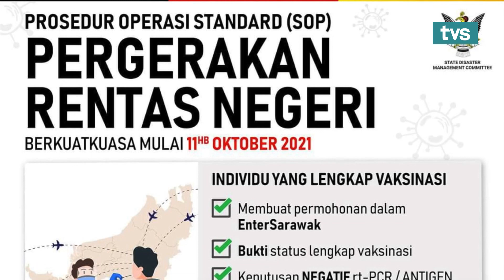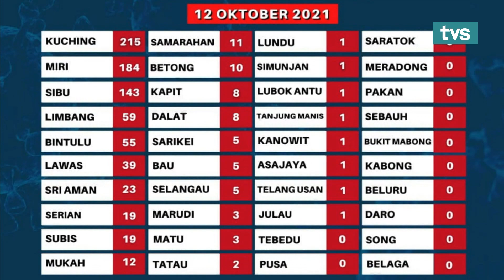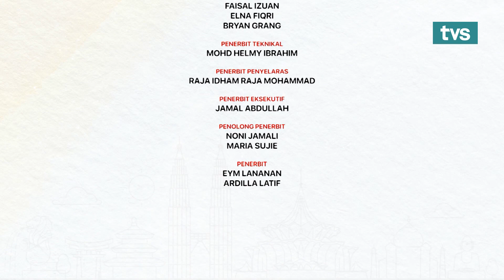Sejahtera Asia Ep 300 Mengurus Emosi Mental Pasca Pandemik & Sistem Imunisasi Golongan Bersukan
Episod Sejahtera Asia (13/10/2021)

Tetamu: Jessie Melling (Pegawai Tadbir (Psikologi), Jabatan Pertanian Sarawak) & Chong Siew Kian (Pegawai Psikologi, Belia Dan Sukan, Perbadanan Sukan Sarawak)

Topik: Mengurus Emosi Dan Mental Bekerja Pasca Pandemik & Sistem Imunisasi Mental Golongan Bersukan

Saksikan Sejahtera Asia, jam 7:30 pagi hanya di TVS saluran 122 Astro & MYTV bersama Shasha Denzlin & Wan Aliff.